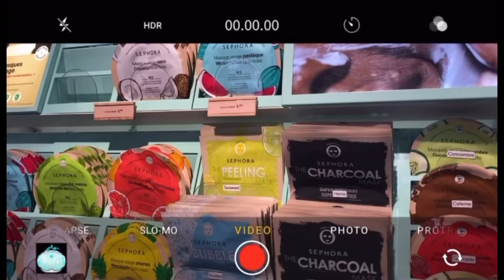COMMENT VAINCRE LA RENTRÉE ? // le guide ultime✨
🦋Mon TikTok: kelly_dmj

Présentation:

Moi c’est Kelly,
16 ans

:::::::::::::::: mon outfit en détails :::::::::::::::::::
🧋Haut: SHEIN
🧋Bas: Bershka
🧋Chaussures: Nike (dunk low iceblue)

📸 logiciel de montage: VLLO
📸 miniature: Canva

Je poste..
* 2 fois/semaine pendant les vacances
     - le mercredi et samedi à 17h
* 1 fois/semaine pendant les cours
     - le mercredi à 17h